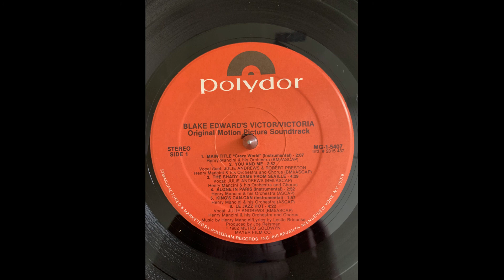Orchestra King's Can Can